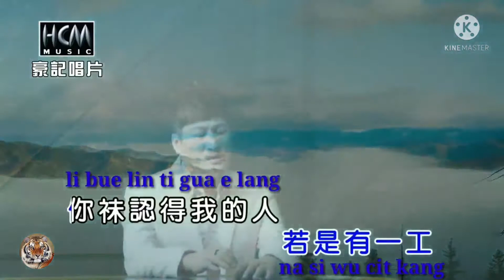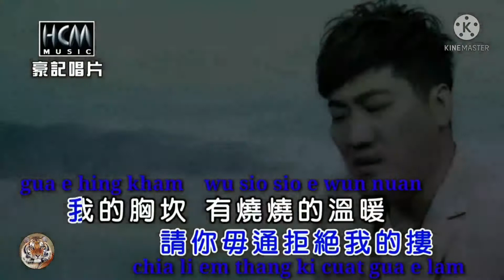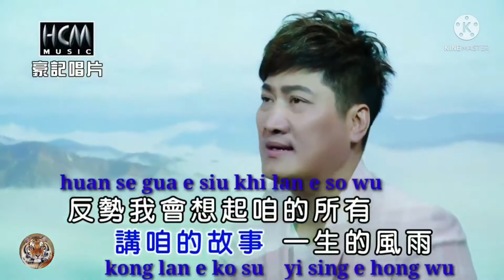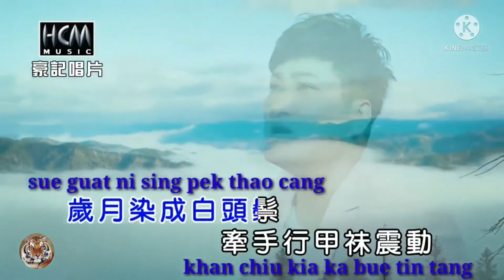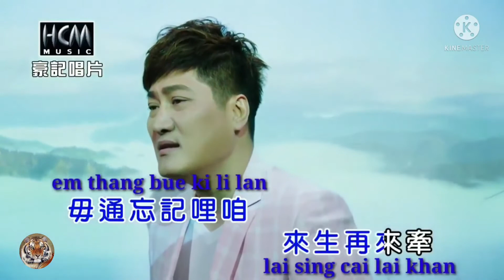NA SI U CIT KANG